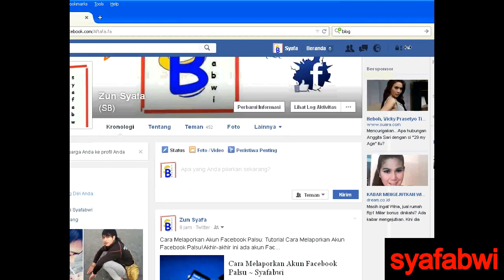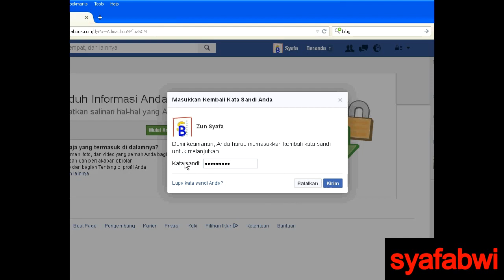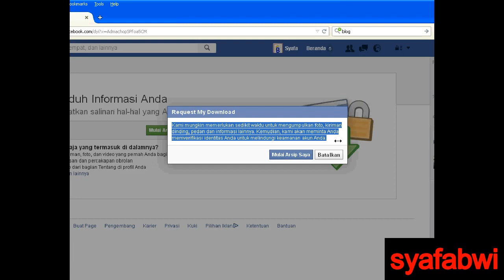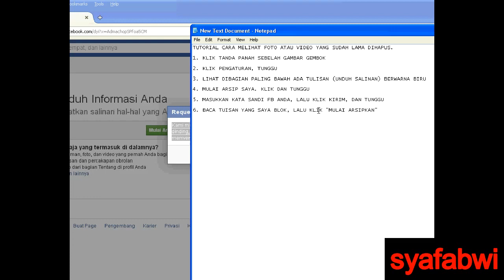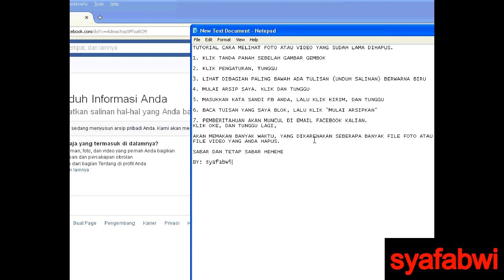Tutorial BAG 1 CARA MELIHAT FOTO dan VIDEO yang sudah di hapus di akun FB